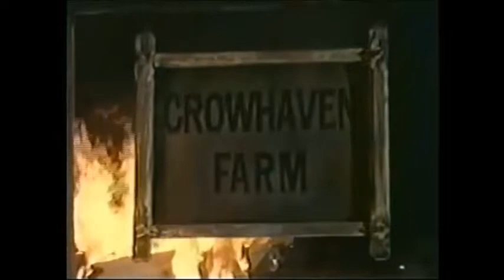Monster MOvie NIght FangsGiving Special 2019 Trailer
Bobby Gammonster and Boris T. Buzzard is holding a Thanksgiving feast in your honor, a dinner and a movie all in the creepiest homestyle ever served.